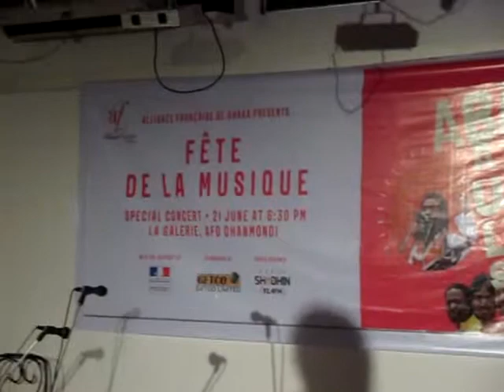Concert Abaji interactif avec sa flûte spéciale FDLM AFD 2014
21 juin 2014, à la galerie de l'Alliance Française de Dhaka, le grand concert d'Abaji avec avec sa flûte spéciale et spectateurs, vidéo par Khaja Ahamed, Professeur de français langue étrangère.